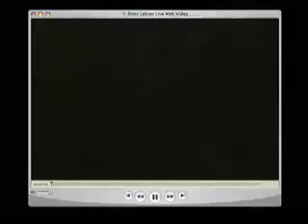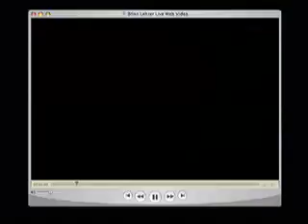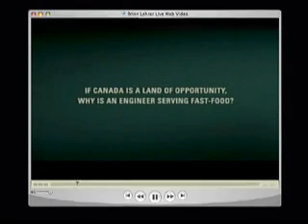Brian Lehrer Live: "Mexico to New York" ; "Rudy!"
"Mexico to New York" with Mexican Consul General Ramon Xilotl and Baruch College professor Robert Smith.  Village Voice Senior editor Wayne Barrett on his new book, "Rudy!: An Investigative Biography of Rudolph Guiliani."  Plus, an online video review. (Taped: 3/7/2007)